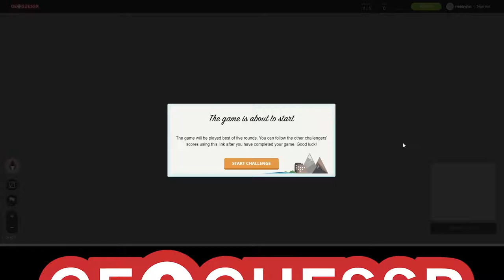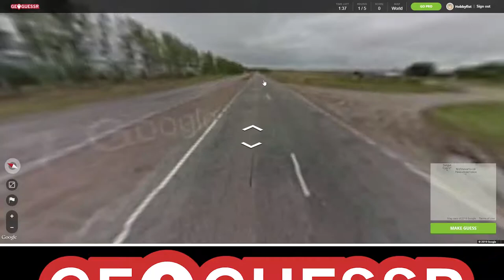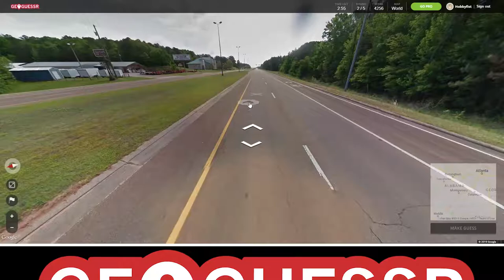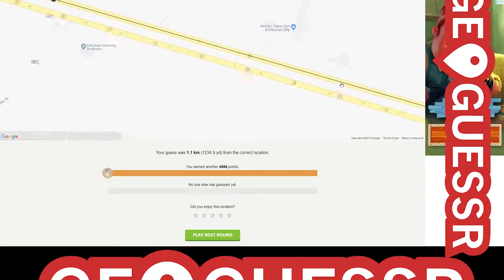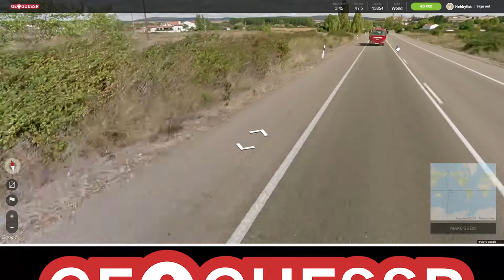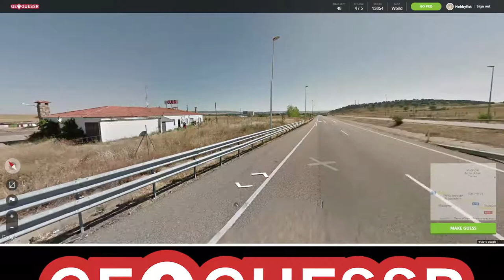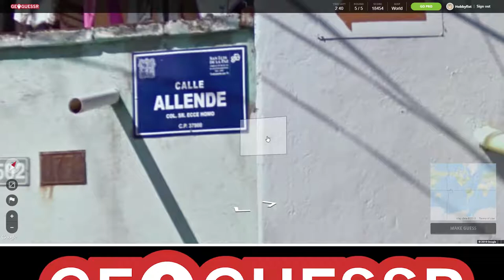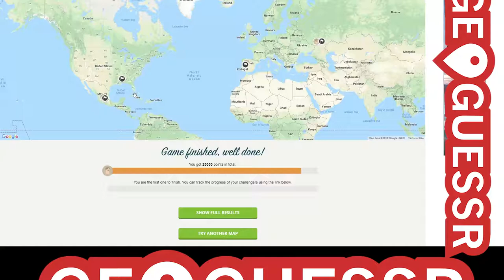Hobbyfist Geoguessr - [Part 140] 4 seconds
Milk all the time.